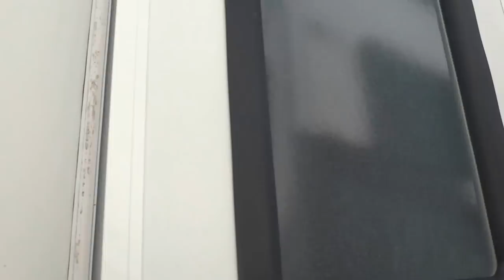2004 Coachmen Freelander 2490 SO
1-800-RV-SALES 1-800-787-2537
2004 Coachmen Freelander 2490 SO

3332 Paul S. Buchman Hwy, Zephyrhills, Florida 33540